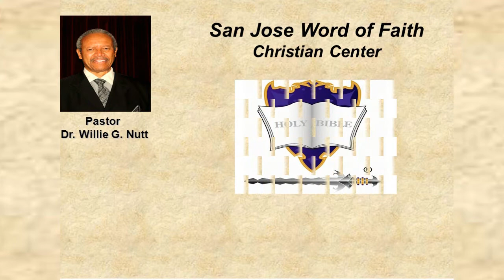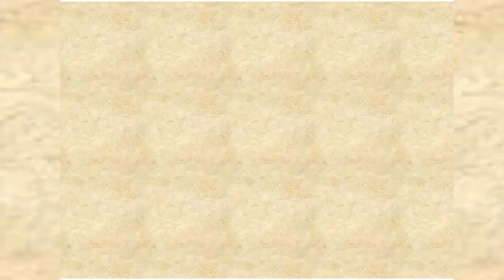Continuing In God Despite The Challenges - Part 5, May 17, 2020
Virtual Sunday Service Sermon at San Jose Word of Faith Christian Center on May 17, 2020 with Pastor, Dr. Willie G. Nutt.